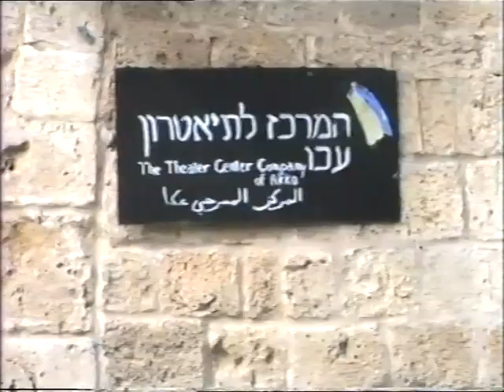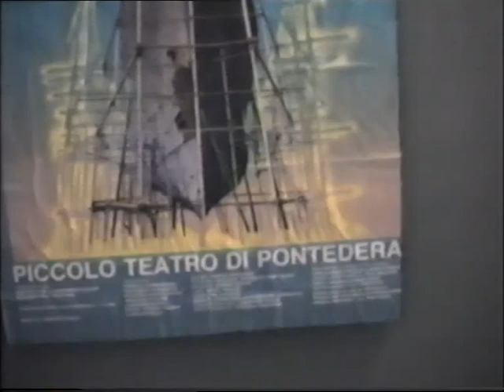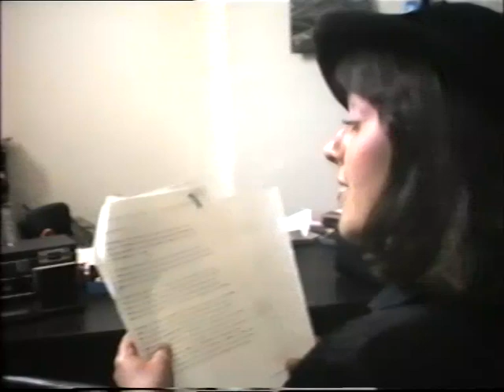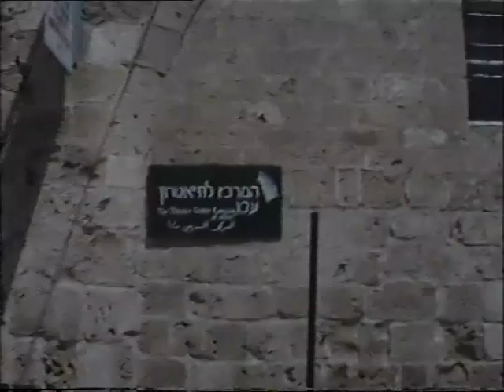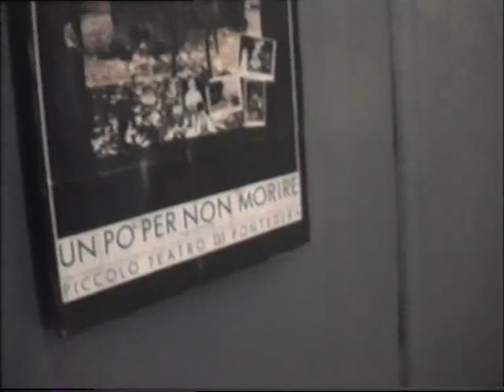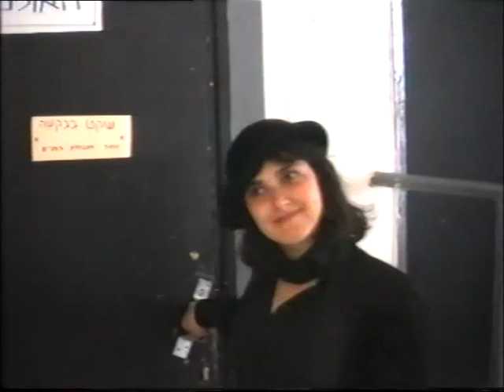סמדר יערון - המרכז לתאטרון עכו - הנסיך - משפט האלמנה עם הרוח - תדמית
דוד מעיין,מוני יוסף,סמדר יערון,המרכז לתיאטרון עכו,תיאטרון,גרייס שושנר
הנסיך
משפט האלמנה עם הרוח
סרט תדמית תיאטרון עכו